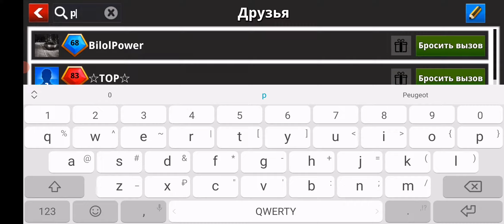Soccerstars игры с подписчиками на скил. RomaN VS Pasha.